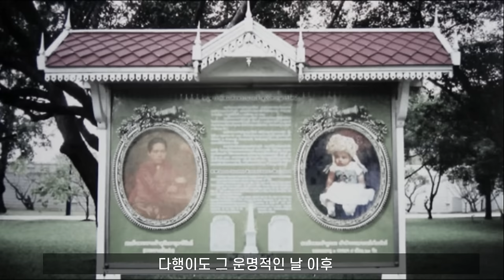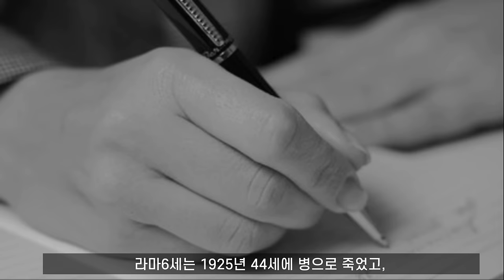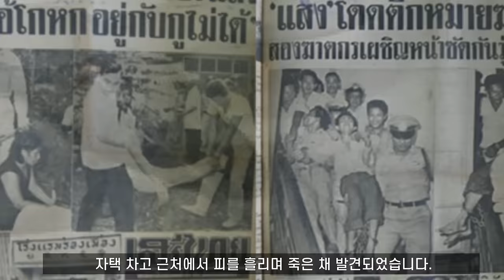너무 어이없는 죽음.. 시암의 두 왕비 I 시암(태국)의 역사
00:33  물에 빠져 죽은 라마5세의 수난다 왕비
04:20  황실 정원사에게 살해당한 라마6세의 락샤밀라반 왕비